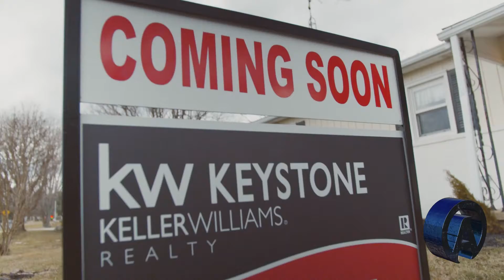Why Ardent Film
What's different about Ardent Film? We're passionate about helping companies and people who are passionate about helping others. We don't just show up with a camera and some lights. We dig to find your story and what makes you... you! And we share that story in a way that breaks down barriers between customers and companies, so that your place of business is distinguished, valued and thought of as THE place people want to go to... because they can relate to you!